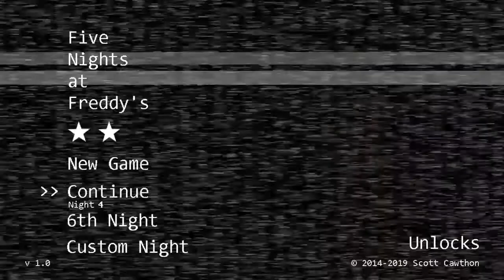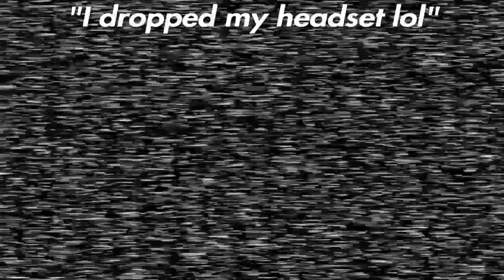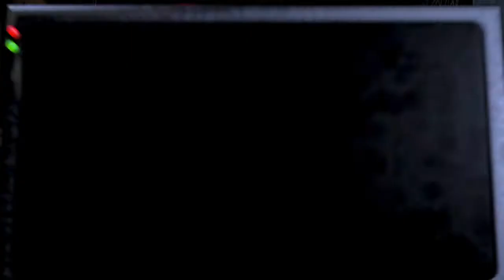FREDDY IS NEAR MY DOOR OMG (Fnaf) Part 2 [Hilarious]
Welcome to my Channel If your reading this it means you've become a MVP your so supportive to me knowing that your here watching my videos and streams Come join my social media pages as well!!

❤️: JOIN MADCHOP'S INSTAGRAM @MadchopGaming
💸💸💸:COME HELP ME GET MONETIZED!!!:💸💸💸
💸💸💸:HELP MADCHOP'S  AND ELIJAH C24'S CHANNEL:💸💸💸